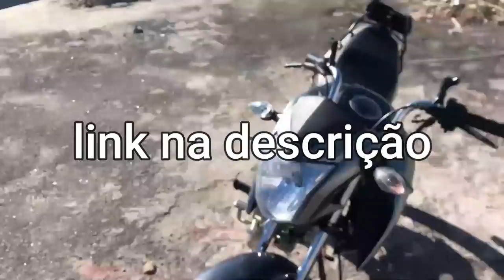APRENDENDO A RALAR NO GR4U EM 10 MINUTOS , ELE EVOLUIU MUITO 😱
RIFA DA MIX 2020 POR 10$ CADA NUMERO, ACEITO CARTAO,BOLETO OU TRANSFERENCIA , MORA LONGE ? NAO TEM PROBLEMA MANDO A MOTO OU O DINHEIRO SE PREFERIR LINK PRA COMPRAR UM NUMERO ABAIXO👇

INSTAGRAM DA MINHA PAGINA : UNIDOS PELO GRAUSP